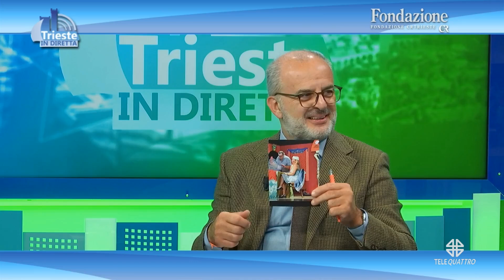TRIESTE IN DIRETTA | 04/10/2024